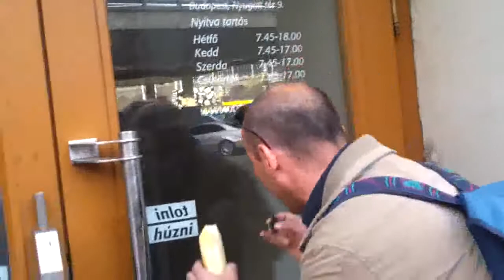28/26 2014.03.27 Számonkérés az OTP-ben